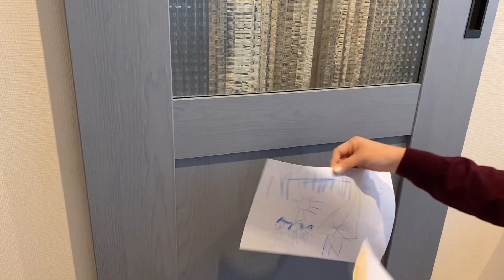平日の家事ルーティン/体調不良に負けない簡単スタミナ料理/春の始まりの準備/VLOG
長い学級閉鎖が終わって日常が戻ってきました
平凡な毎日が一番幸せだと改めて実感して
自分の心の声を聞いて、
我慢していたこと妥協していたことは何か、
それを取り戻すことに集中します

00:00 スタート
00:25 玄関掃除
00:57 ブランチの準備
03:06 爪の手入れ
04:16 洗濯の時間
04:31 コタツさようなら
04:35 掃除機とボニーの戦い
05:11 ランチの準備
07:27 ボニーがお肉を狙っている
08:24 食パン一斤の行方
09:26 水耕栽培で春を待つ
10:26 桜
10:30 ボニーとのふたりだけの時間